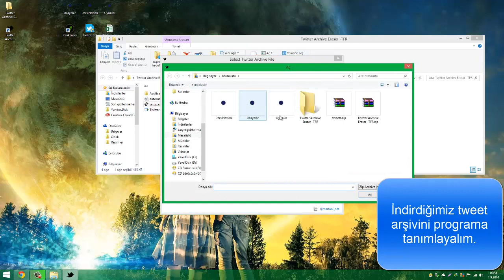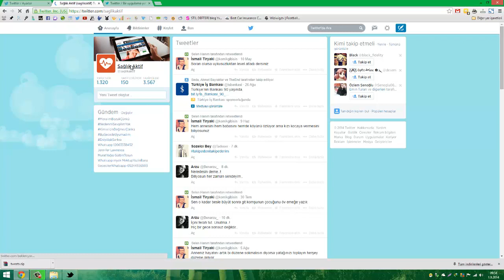Twitter'da Toplu Tweet Silme Nasıl Yapılır?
Programı buradan indirebilirsiniz.